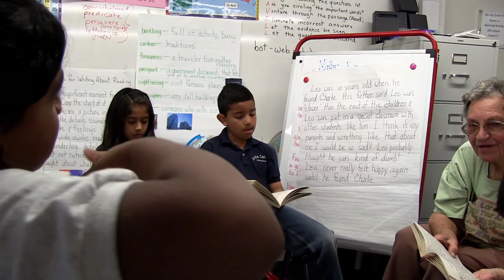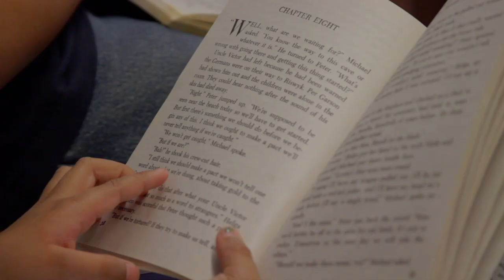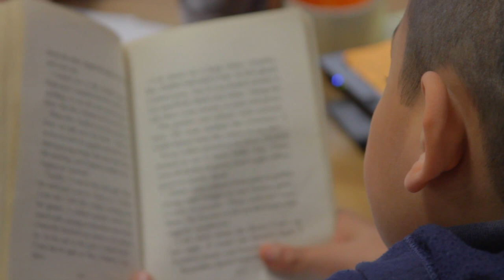Bus 52 Presents: Foster Grandparent Program of Northern Nevada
It is a familiar image: a grandparent sitting with their grandkids, reading books and recounting old stories. The Foster Grandparent Program of Northern Nevada is rekindling just those relationships by sending volunteer grandparents into schools across Northern Nevada.

A program that grew from a pilot project in the late 1960s, The Foster Grandparent Program places seniors into schools, juvenal detention centers and transitional housing facilities "to focus on helping at risk youth of all ages," says Mary Brock, Executive Director.

The volunteers come from all backgrounds and are often brought to the program after hearing about its successes from their friend. Some of the seniors are retired teachers but Brock explains that "we have some volunteers that have not have worked, they were housewives growing up and raised their own children and grandchildren and want to continue helping children."

After going through a short evaluation and training period, the volunteer grandparent is placed in the position that would be both the best fit for them and the children. The majority of them go to elementary, middle and high schools and provide support to the teachers who have large classes to deal with.

It is a real collaboration between the program and the teachers. They rely on the teachers to tell them which children are in the need of most help, those who "seem to be withdrawn or a little behind in reading or behind in math."

The grandparents are placed predominantly in Title I schools, where children are most likely to need some extra support from the school, and they already serve over 2,500 students across Northern Nevada.

The students benefit in many ways from the presence of these foster grandparents. As Brock says, "there's little to no contact with the older generation" and the potential benefits from relationships between young and old are not being fully explored.

When asked the question, "what do you think of when you think of seniors?", one high school class answered with typical answers: "cranky, old, hard of hearing, no teeth, the whole range of descriptors come out."

In that class, the students were going to teach seniors to use computers. As soon as the seniors came into the class, Brock says that "these high school kids melted. All these presuppositions about these personalities, these traits and these characteristics went away and there were relationships that formed."

The grandparents provide educational support in the form of someone to help the children with reading, which is vital to a successful school career. "They're able to read to these volunteers and there's just a nice inter-generational comfort there."

The positives are far from just educational, however. The grandparents are an impartial and non-judgmental presence. It's "somebody that's not their parent, somebody that's objective and outside, somebody that's patient and somebody that they feel they can trust," says Brock.

The program benefits the children and adults alike. While the children build a greater respect for seniors as well as a relationship that gives them both intellectual and emotional support, the volunteers also gain a great deal.

They see the difference they are making to the children around them but it also gives them a valuable pastime. One grandmother, Mary McGalliard, volunteers five days a week, an activity she has been enjoying for almost 23 years.

McGalliard says that "it has touched a part of my life that I kind of missed on my children - I had to work when they were little - and there are a lot of children that just need to be loved and understood." She goes on to say that "it's very good for us seniors because it keeps us going and makes us more independent."

With resources being cut from schools, these grandparents "really do step in a provide a supplemental resource" and without it, the more than two-thousand children that they help would be without the extra support they need to build a strong future.

The program has been popular and there is a waiting list of twenty-three schools who want the benefit of the volunteer grandparents. Foster Grandparents is always looking for more volunteers and funding to ensure they reach as many kids as possible.

"For the foster grandparent, it's making a difference in children's lives and senior's lives. These children receive a lot of benefit from the inter-generational contact and patience and love and mentoring and tutoring. So it's a win-win situation," explains Brock.

To find out more about the program or to volunteer to become a foster grandparent, visit their Facebook